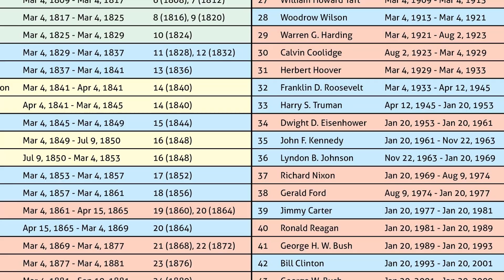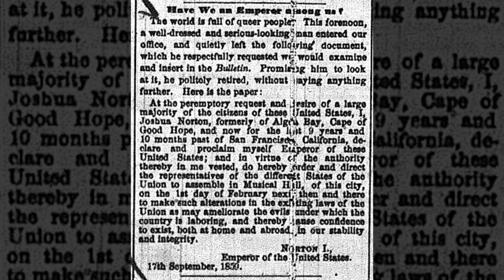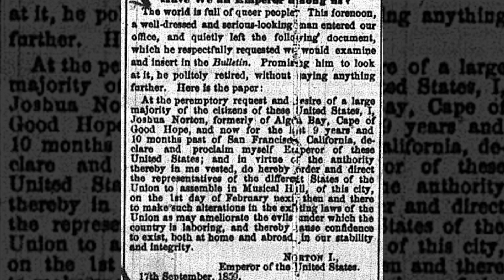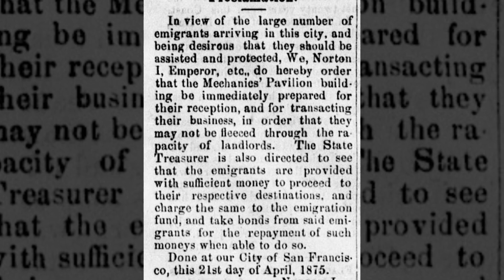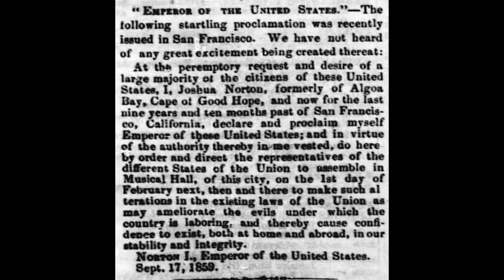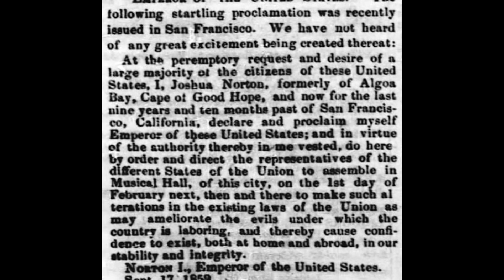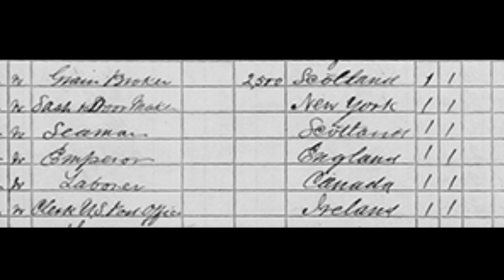Americas First Emperor: Joshua Abraham Norton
The United States, at one point did indeed have an Emperor. He was America's first Emperor, and while he didn't hold any real power. Joshua Abraham Norton, is an important part of history, that shouldn't be forgotten.

Before he was “Emperor of the United States,” Joshua Abraham Norton was just another businessman who ventured to the West to make his fortune. Born in Britain around 1819 he spent his youth in South Africa before migrating to San Francisco during the 1849 Gold Rush. Norton dove into the real estate business, and by the early 1850s, he’d turned his original $40,000 stake into a quarter million dollar fortune. But like so many Gold Rush-era speculators, Norton’s greed eventually got the better of him. China had a severe famine in 1852, and stopped all exports of rice. This caused the rice prices to skyrocket in San Fran to 30 cents a pound, which is over 9 dollars in modern day. He devised a scheme to conquer the San Francisco market, buying 25,000 pounds of Rice from Peru for 750,000, Had things gone as planned, Joshua stood to make a very handsome profit indeed. But, the next day, and then over the next two weeks, several more shiploads of rice arrived from Peru all of superior quality to what Norton had bought. The price of rice plummeted to 3 cents a pound. With him losing hundreds of thousands of dollars. He spent a year fighting in the courts against the vendor which only cost him more money and caused him to lose his real estate. And he declared Bankruptcy in 1858. After losing it all, and drinking. Norton declared himself Emperor over the United States, sending decrees to local newspapers proclaiming himself as so. The San Francisco Bulletin printed Norton’s proclamation as a joke, yet the locals kind of played to his decree.

Norton was very much like the friendly town drunk or homeless individual. As people and businesses to a heavy liking of him and his regular decrees and speeches. Following his declaration as emperor, Norton issued decrees abolishing the US congress, stating that fraud and corruption prevented the fair representation of the people, and a few months later, issued another decree for the army to overthrow congress. Neither of these nor were many of his decrees given much notice by the Army or the US government, especially with the Civil War brewing.

Norton spent his days inspecting San Francisco's streets in an elaborate blue uniform with gold-plated epaulettes. He also wore a beaver hat decorated with a peacock feather and a rosette. During his inspections, he would examine the condition of the sidewalks and cable cars, the state of repair of public property, and the appearance of police officers. He would also frequently give lengthy philosophical expositions on a variety of topics to anyone within earshot. Many businesses would let Norton essentially use their serves for free, with them simply requesting that an official endorsement was sorts was granted to the business, as they would heavily improve the attraction of locals to the location.  He also issued his own money in the form of scrips which were accepted from him by restaurants in San Francisco. These notes are rather rare, and are very sought after by collectors.

Anti-Chinese riots were common throughout the 1870's, and Norton more then once diffused the rioters, standing between the parties and sighting the lords prayer until they dispersed. Adding to his already high popularity. He even received an official pardon from the chief of Police, when he was arrested for insanity. The US census of 1870, listed Norton residence as commons street, and his occupation as Emperor, with a side note that he was insane.